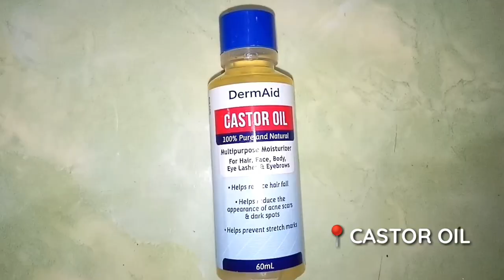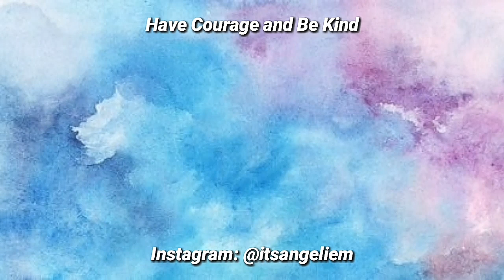Murang Pampakapal ng kilay, Pampawala ng Pimples, Peklat , Kalyo etc| Mabibili sa Watsons ft Dermaid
PRODUCTS MENTIONED
Dermaid Aroma Roll-on with Eucalyptus Extract Php 99
Dermaid Aroma Roll-on with Chamomile Php 99
Dermaid Aroma Roll-on with Lavender Php 99
Dermaid Rosehip Skin Essential Oil Scar Lightening Php 159
Dermaid Tea Tree Skin Essential Oil Acne Php 159
Dermaid Castor Oil 60ml  Php 89
Dermaid Cracked Heel Cream Php 71
Dermaid Corn & Callous Remover Php 71.50
Dermaid Hydrogen Peroxide 10V x 60ml Php 18
Dermaid Hydrogen Peroxide 10V x 250ml Php 40.50
Dermaid Hydrogen Peroxide 20V x 250ml Php 47.25
Dermaid Wound Care Set Php 139

dermaid pimples, dermaid rosehip oil, dermaid rosehip, dermaid serum, dermaid tea tree oil, dermaid tea tree oil review, pampakapal ng kilay at pilikmata, pampakapal ng kilay tips, pampakapal ng kilay before and after,
ano ang pampakapal ng kilay, pangpakapal ng kilay, pampakapal ng kilay castor oil, castor oil pampakapal ng kilay, effective na pampakapal ng kilay,
effective pampakapal ng kilay, pampalago ng kilay, pampakapal ng kilay legit, mabilis na pampakapal ng kilay, product na pampakapal ng kilay,
paano pampakapal ng kilay, pampakapal ng kilay review, pampakapal ng kilay sa watsons, pampawala ng pimples and pimple marks, anong pampawala ng pimples, skin care pampawala ng pimples, effective pampawala ng pimples, pampawala ng pimples easy, pampawala ng pimples sa mukha, mabisang pampawala ng pimples, murang pampawala ng pimples, mga pampawala ng pimples, pampawala ng peklat ng pimples,
mabilis na pampawala ng pimples, pampawala ng pimple, ano pampawala ng pimples, pampawala ng peklat sa mukha, pampawala ng peklat ng bulutong, pampawala ng peklat ng pimples, pampawala ng peklat sa paa,
pampawala ng peklat sa tuhod, pampawala ng peklat at stretch marks,
pampawala ng peklat sa balat, pampawala ng peklat sa binti, ano ang pampawala ng peklat sa binti, effective na pampawala ng peklat,
effective pampawala ng peklat, gamot pampawala ng peklat, mabisang gamot pampawala ng peklat, gamot na pampawala ng peklat, ano pampawala ng peklat, pampawala ng peklat sa legs, pampawala ng lumang peklat, mabisang pampawala ng peklat, pampawala ng maitim na peklat,
mabilis na pampawala ng peklat, ano ang pampawala ng peklat sa mukha,
mabisang pampawala ng peklat sa mukha, pampawala ng mga peklat,
pampawala ng peklat ng tigyawat, pampawala ng peklat ng pigsa, pampawala ng peklat ng sugat, product na pampawala ng peklat, pampawala ng old peklat, pampawala ng stretch marks, effective na pampawala ng stretch marks, pampawala ng peklat at stretch marks,
pampawala ng stretch mark, effective pampawala ng stretch marks